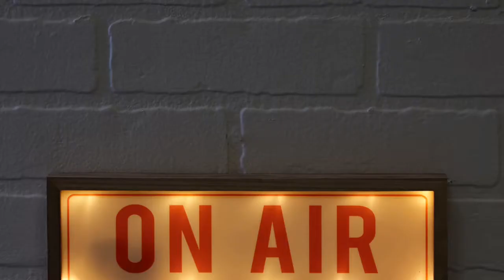GPTV Openers - 5th Hour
These projects were created by Grosse Pointe South's TV Production 1 class - 2017-18 - Semester 1 for GPTV News